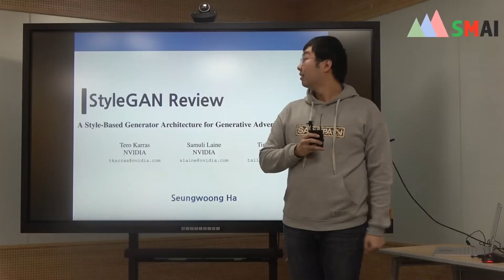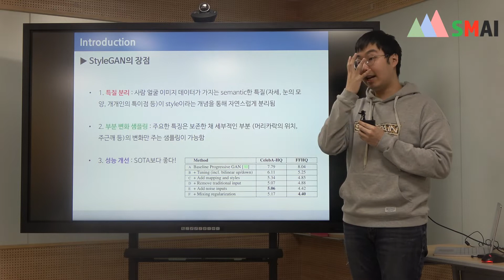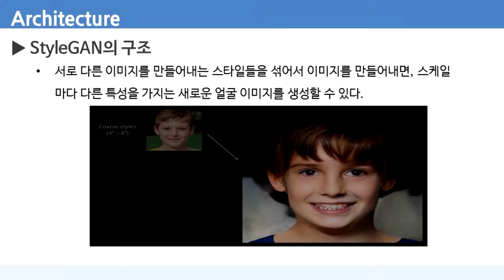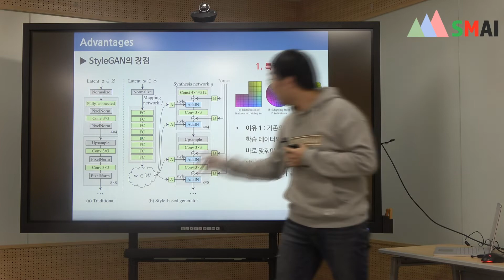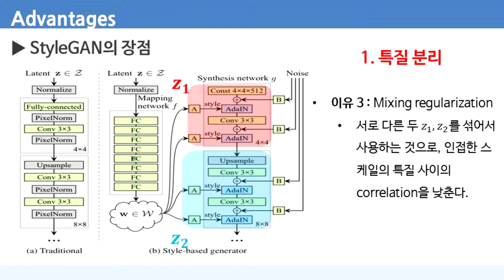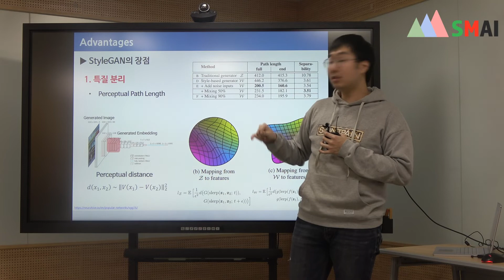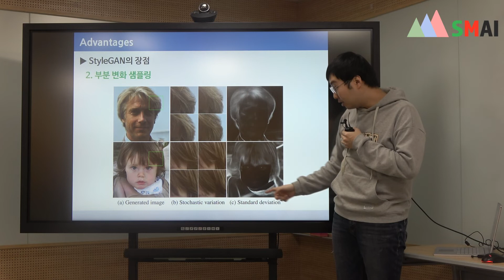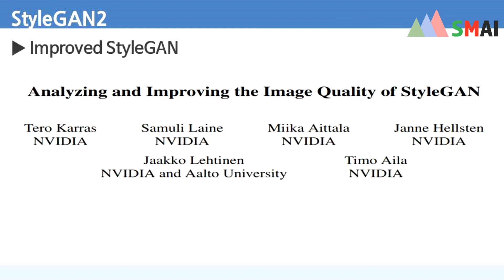[서운산미디어센터] Style GAN Review